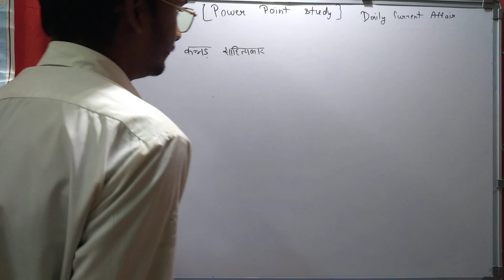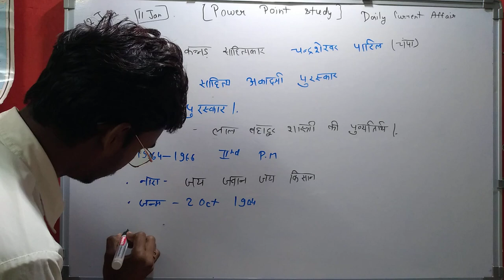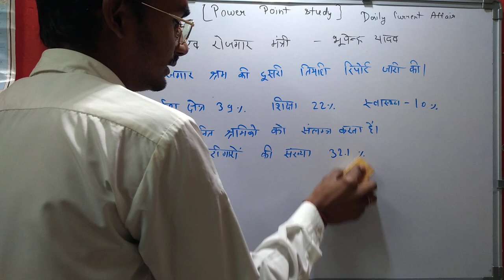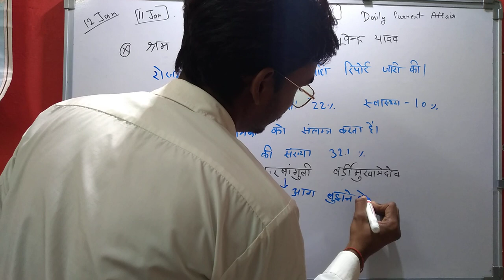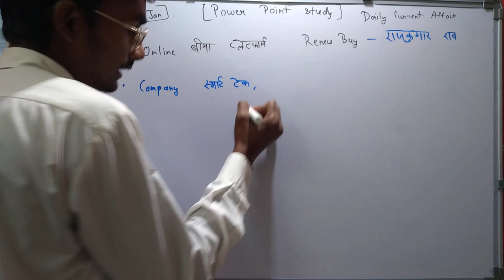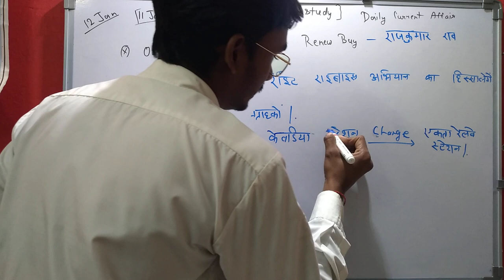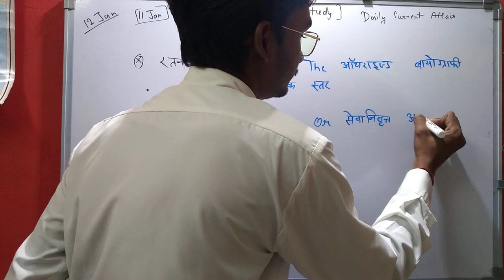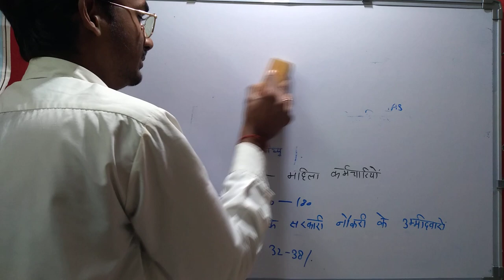DAILY CUERENT AFFAIRS 2021 | ALL COMPETION ( SSC GD, MTS CHSL, RAILWAY EXAM, POLICE ETC)